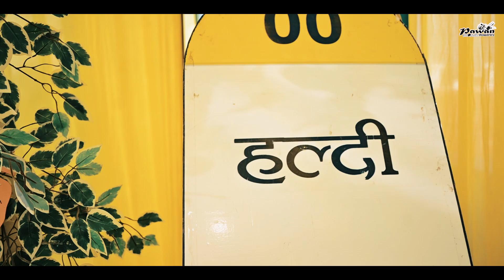Rahul Wed's Shivani The best wedding Highlight Credite ........Pawan Studio sangod